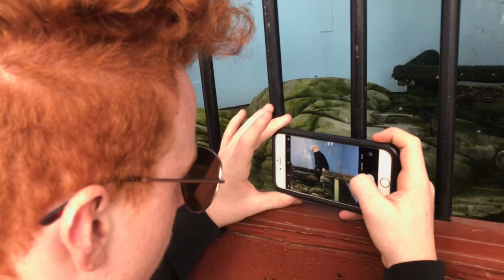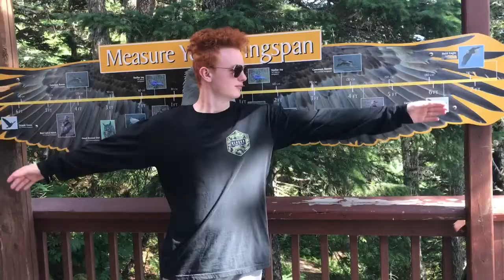Alaska 2018: Part 4